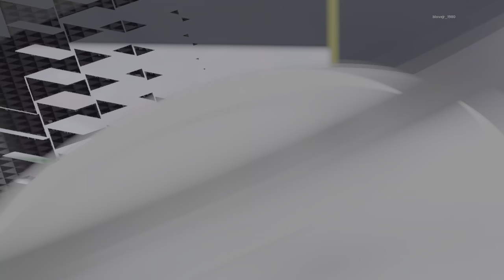Madden NFL 22_20220216220422